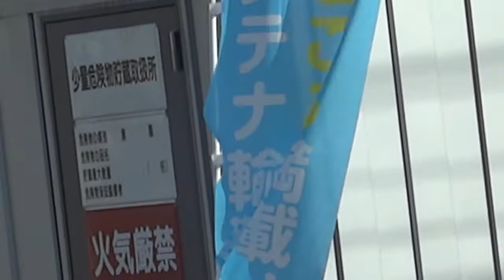鉄道コンテナ輸送推進キャンペーン Promotion Campaign railway container transportation